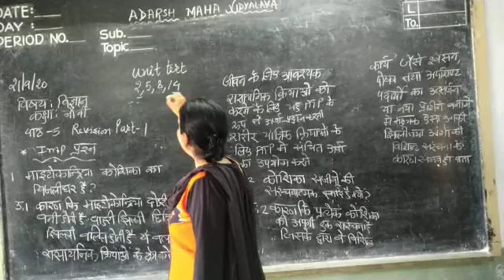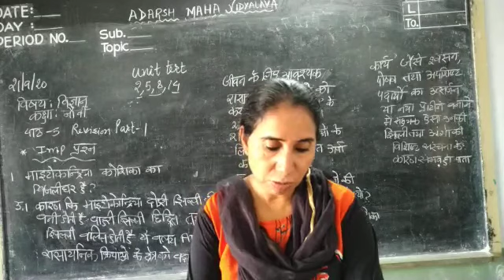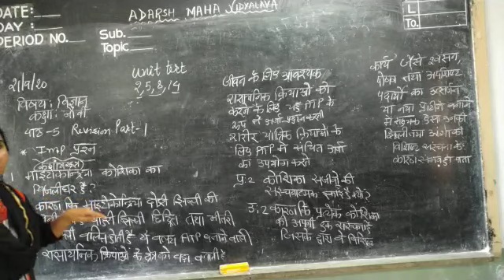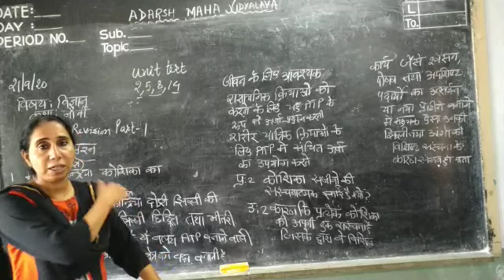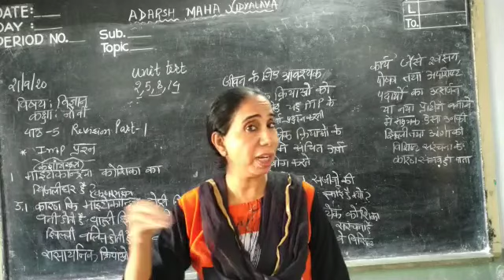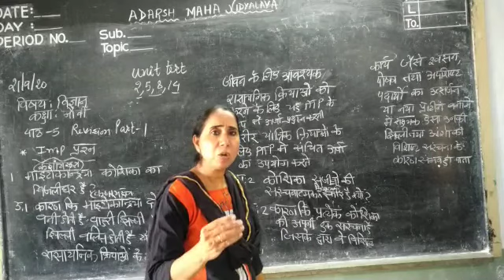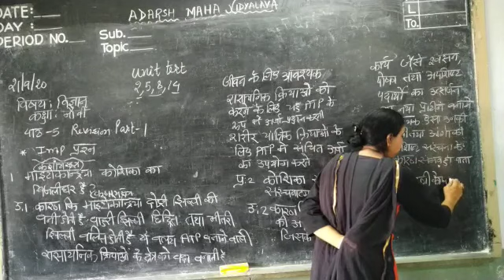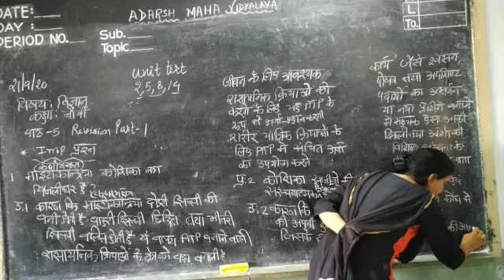class9 science lesson 5 revision part1